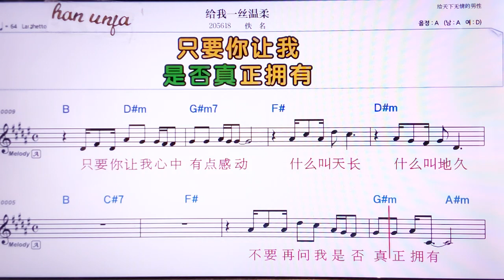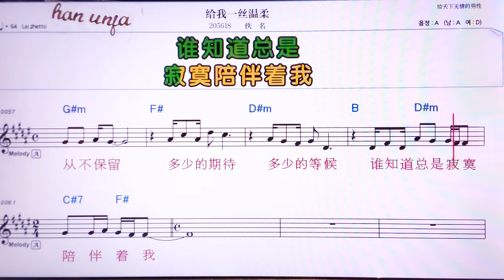💖게이워이쓰원러우/이밍 👍MR,노래방, 악보, 코드,Karaoke With Sheet Music